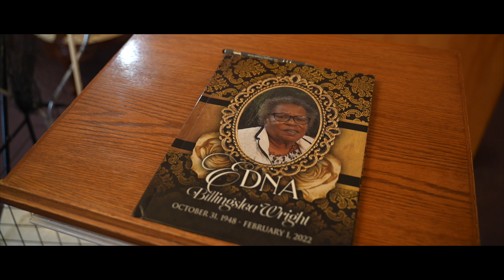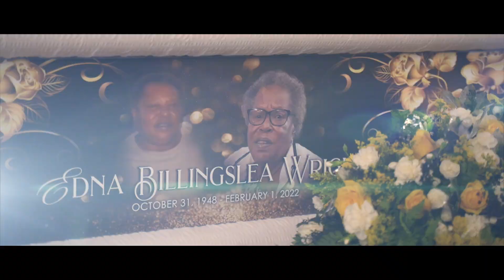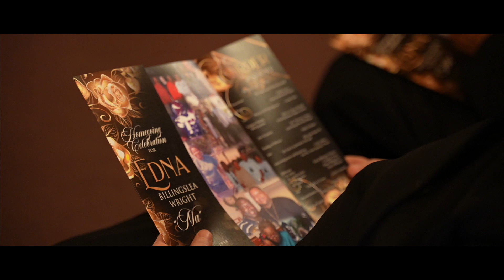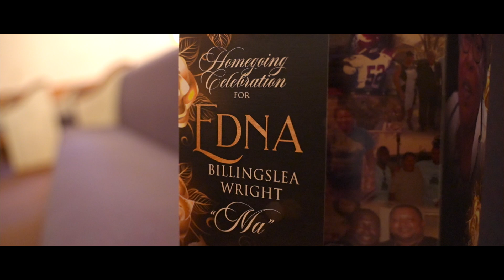In Loving Memory Mrs Edna Billingslea Wright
Cause Of Death: Unknown

NitaB Photography (A NitaB Film)